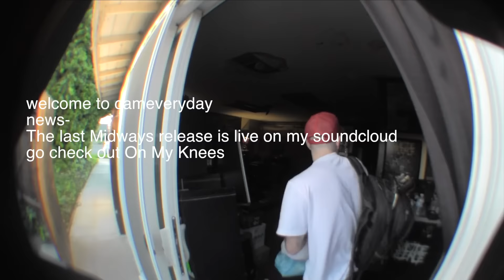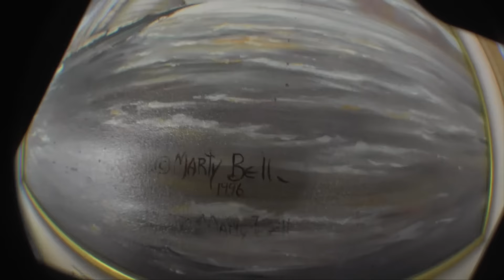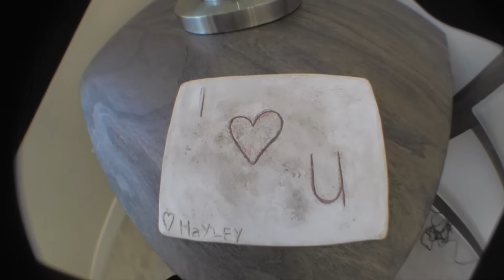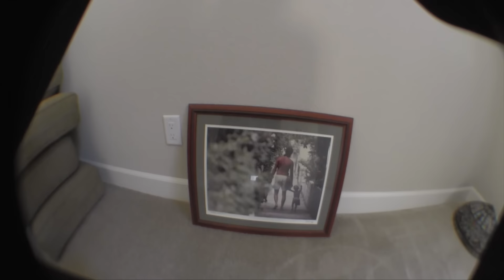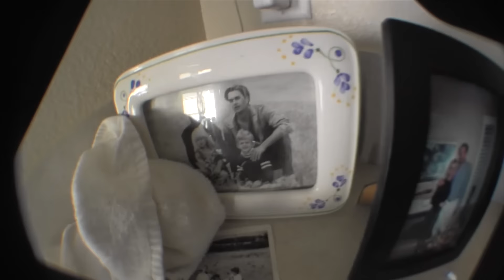March 31st, 2016 Mom and Son stuff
Much love ! Have a good day.